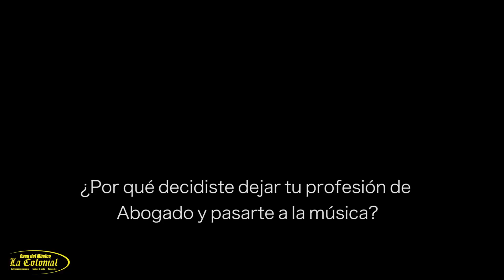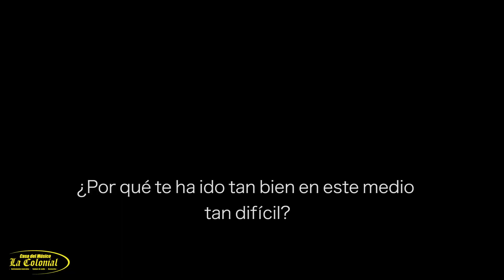La Colonial - Jose Fernando Cortés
Jose nos cuenta un poco de su carrera musical, da tips a los músicos de hoy en día.